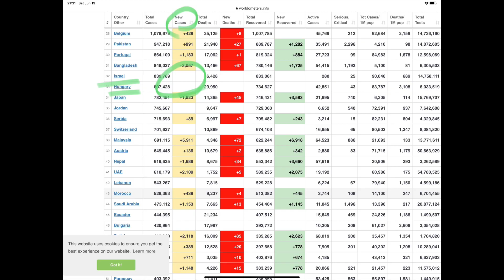خطوات مهمه قبل اخذ اللقاح و بعد اخذ اللقاح خطوة بخطوة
ماذا يجب ان نفعل قبل اخذ اللقاح
و كيف نستعد لاخذ اللقاح

و ما هي الامور الضروري فعلها اثناء اخذ اللقاح
و ماذا يجب أن نفعل بعد أخذ اللقاح